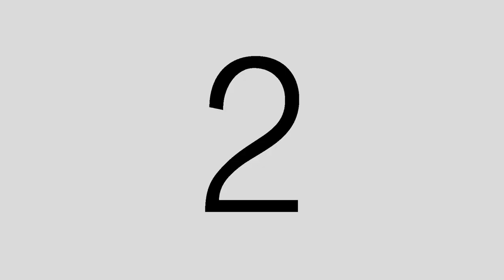Cours Expression Corporelle 4/5ans "Little dance" ►Samedi 10H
Professeur, Chorégraphe Vahia
- Space * @ Ecole B-Style
- Song * Hozier - take me to Church
- Filmed * V.Art